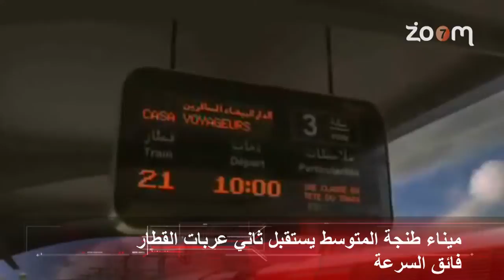الموجز الاخباري - 07 - 09 - 2015